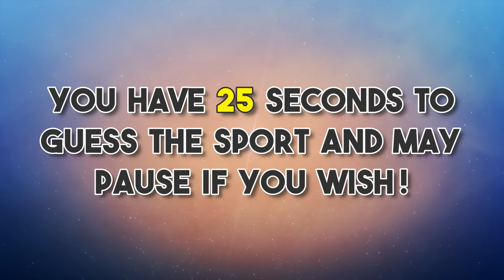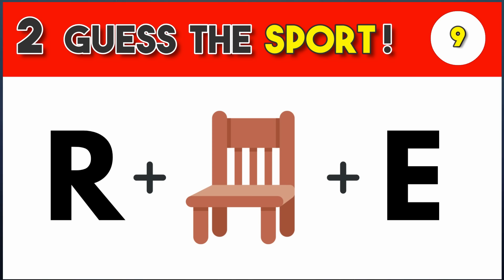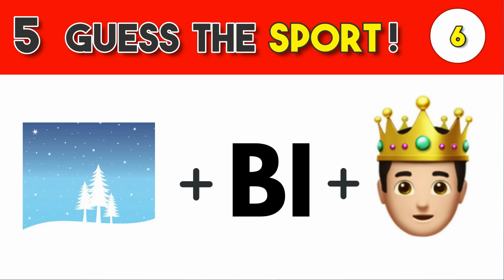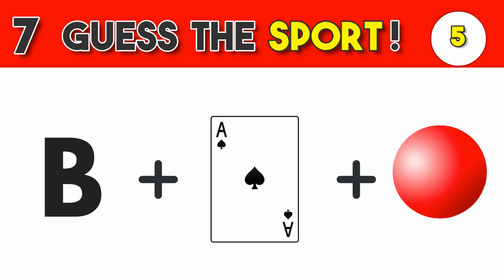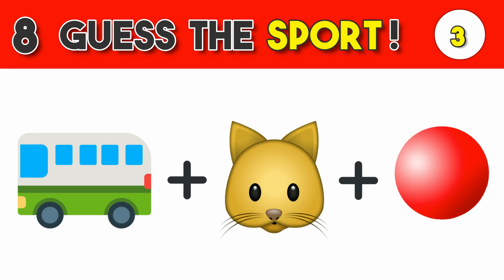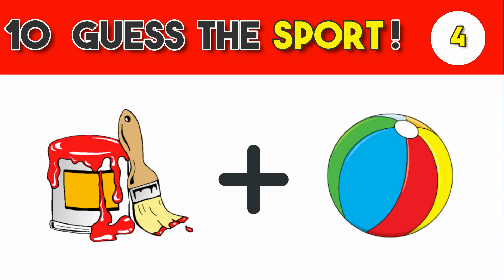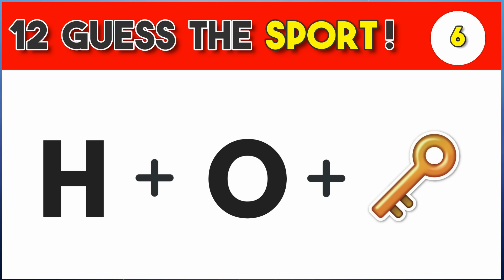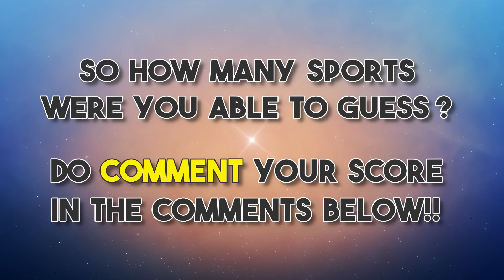Can You Guess The Sport From The Emojis? | Emoji Puzzle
You have to guess a sport  based on the emojis shown within 25 seconds!

happy!!😍😍😍

Planetworm presents Riddles, Puzzles, Brain teasers, tests, Brain Games and CRAZY FUN STUFF!

~Planetworm